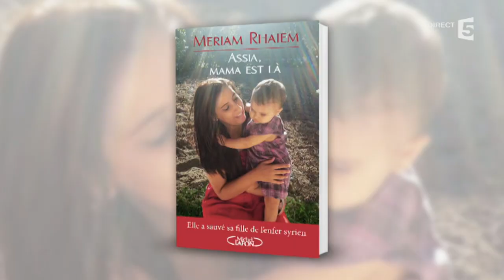Le témoignage de Meriam Rhaiem sur sa fille enlevée en Syrie - C à vous - 15/04/2015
Invitée de l'actu, Meriam Rhaiem est venue témoigner de ses difficultés pour retrouver sa fille, enlevée par son père, endoctriné et radicalisé, jusqu'en Syrie.
15 Avril 2015
France 5